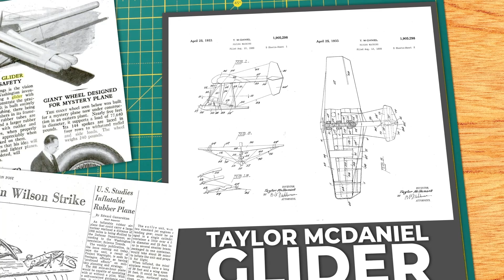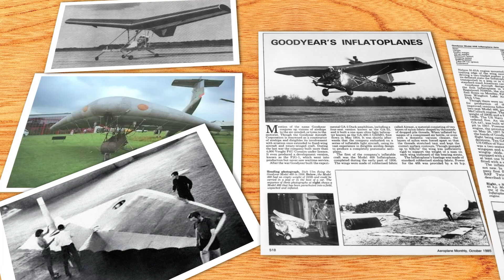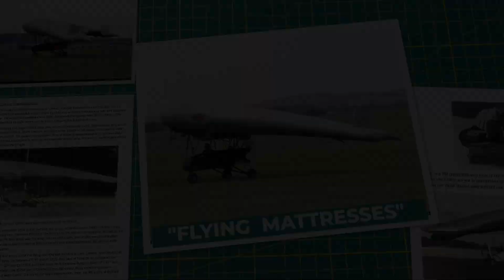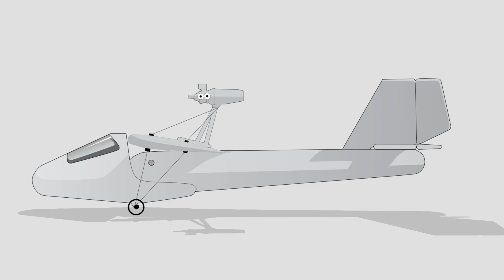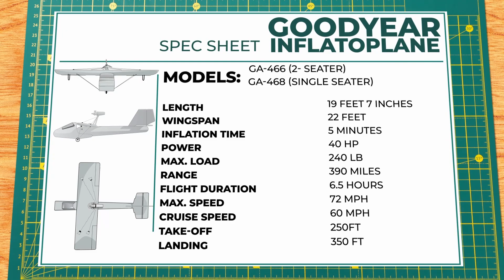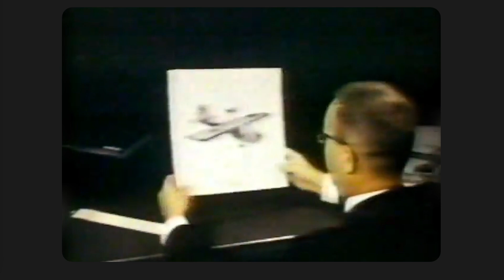Why Inflatable Planes Failed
The Goodyear Inflatoplane was an audacious experiment in the annals of aviation history. Conceived in the 1950s, this aircraft was unique because, as the name suggests, it was inflatable. Made primarily from rubberized fabric, it was designed as a lightweight, emergency vehicle that could be quickly deployed in adverse situations. The concept stemmed from Goodyear's expertise in rubber and was initially envisioned to serve military purposes, offering a compact solution for rescue missions or rapid deployment. Although the Inflatoplane never entered mainstream aviation or military service, its innovative design and the thinking behind it remain an exemplar of outside-the-box engineering. Today, it stands as a testament to the imaginative lengths the aviation industry has gone to in its pursuit of pioneering solutions.